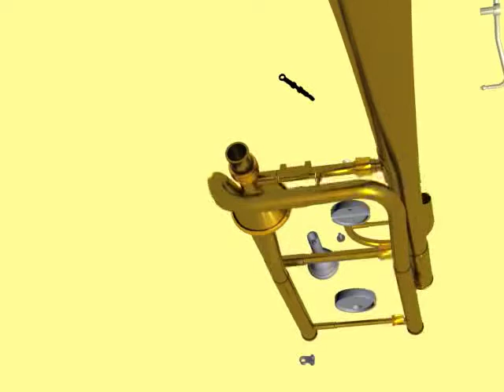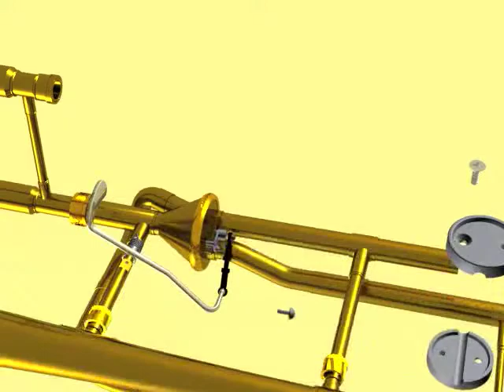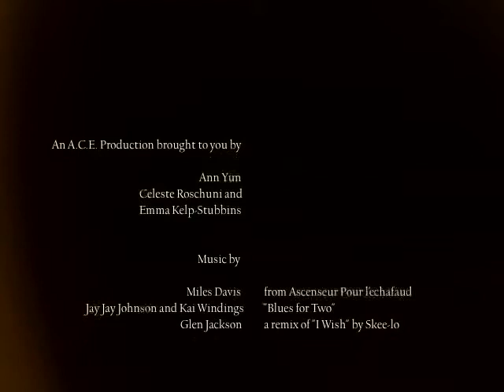e128 final project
Emma Kelp-Stebbins and Ann Yun created models of a trumpet and trombone. Emma animated the first two performance sections, and Ann the latter assembly section. Sorry for the poor audio quality...